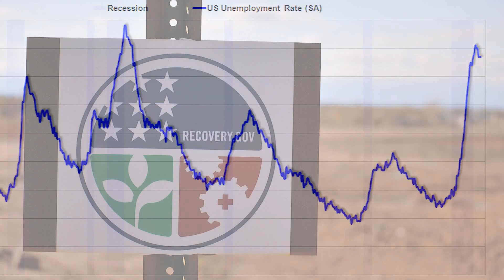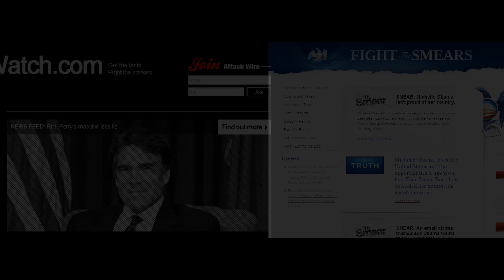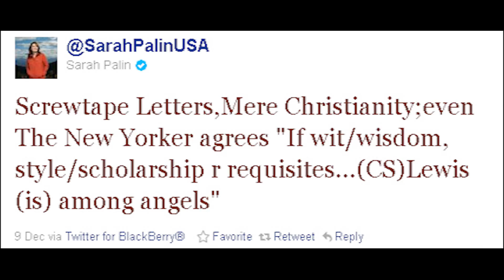Attack Watch Commercial